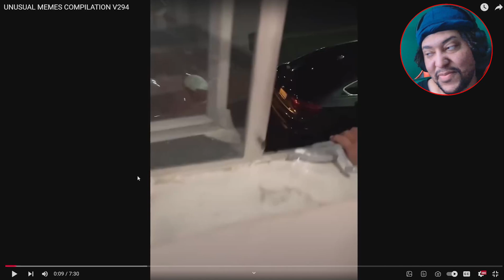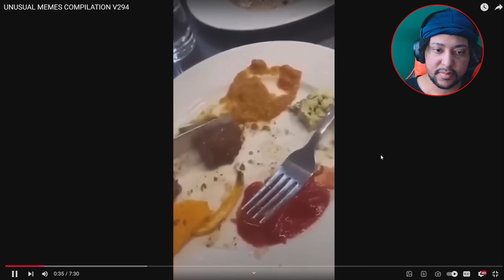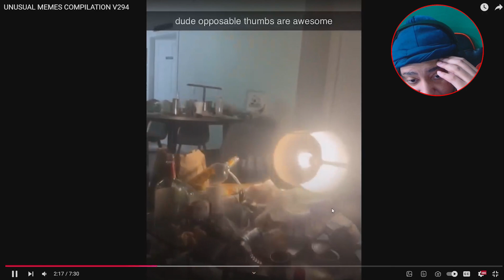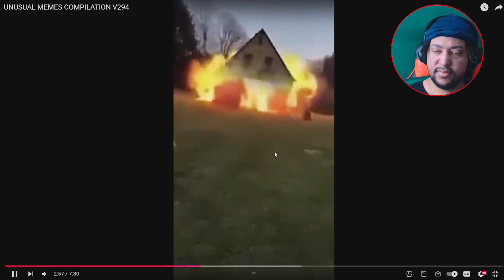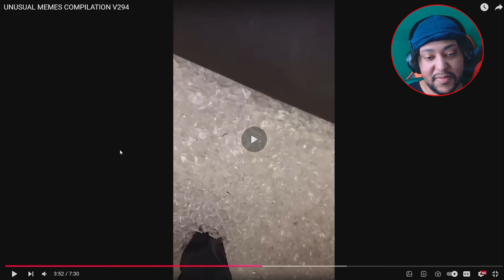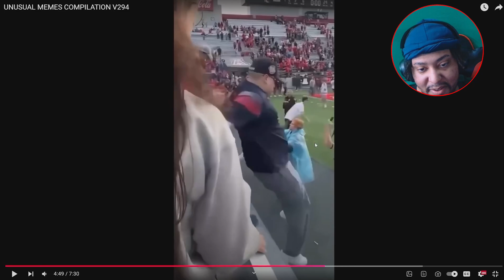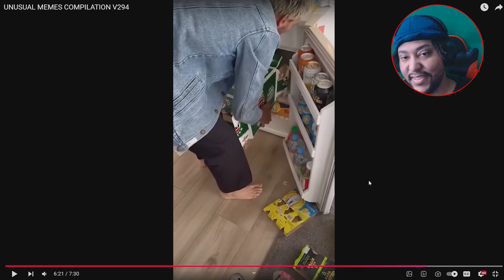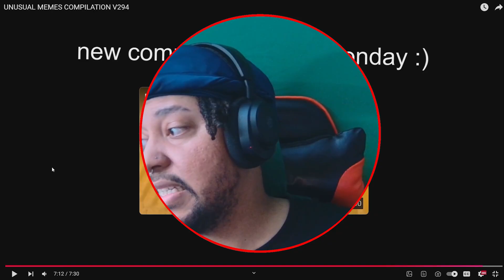these tiktoks gave me brain rot